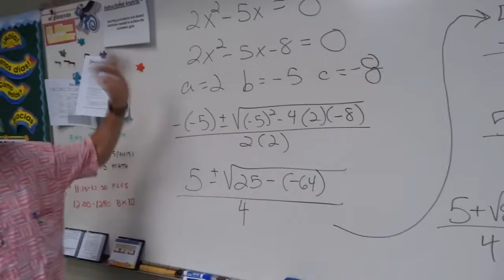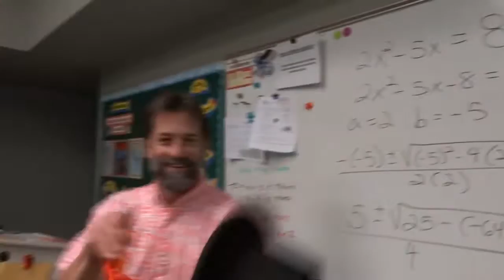DMS Study Rocks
Dream Middle School students make a video for the incoming 6th grade class of a parody song written and performed by LadyHauza called STUDY ROCK ANTHEM to the tune of LMFAO'S "Party rock Anthem